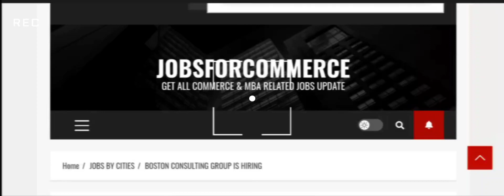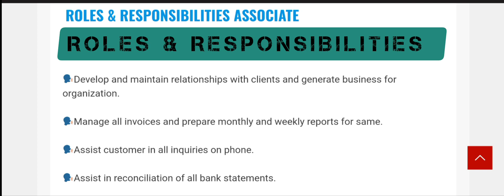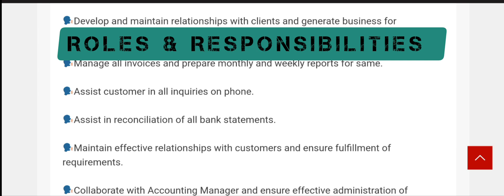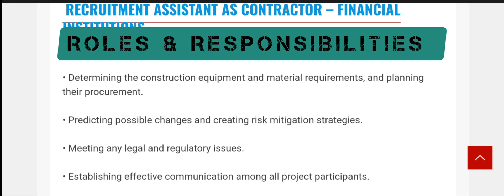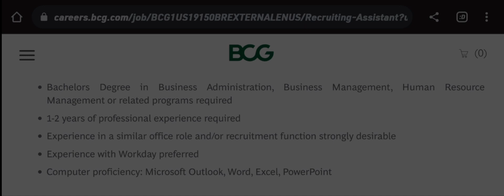JOB UPDATES – BCG – RECRUITMENT ASSISTANT, ASSOCIATE (FRESHERS) - || SEEKERAS || 10 NOVEMBER 2022